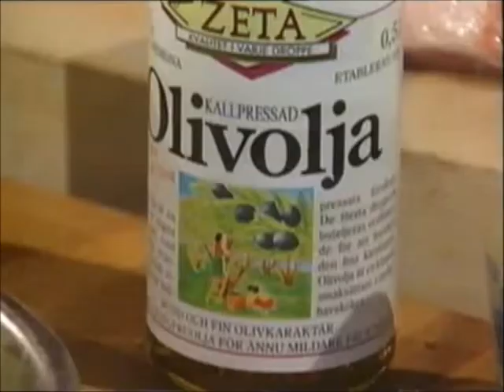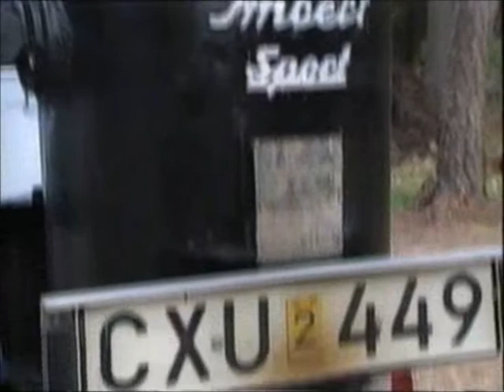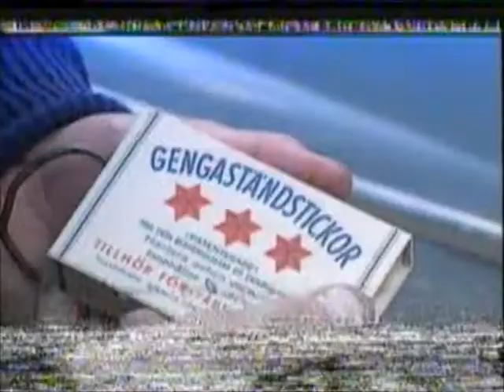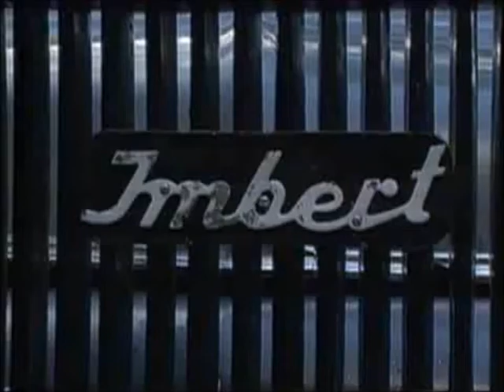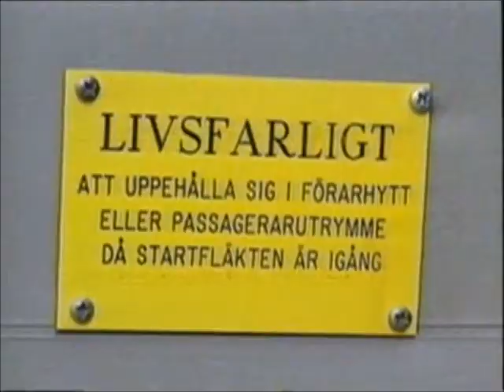Grabbarna på Fagerhult del 3.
Grabbarna på Fagerhult del 3 som sändes 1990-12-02